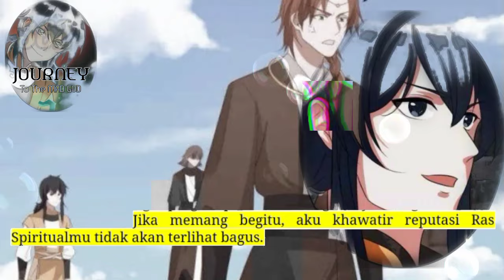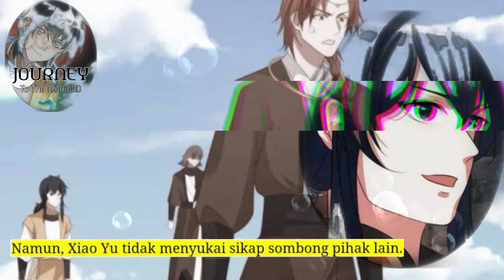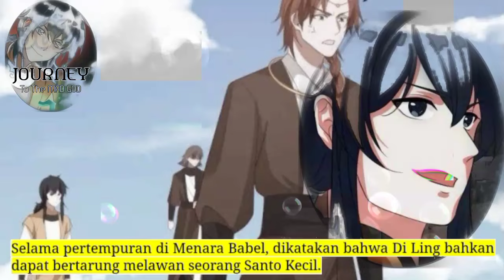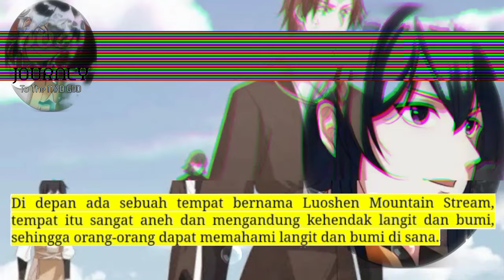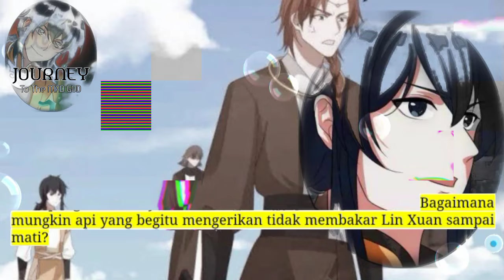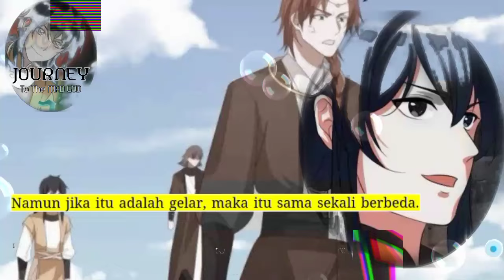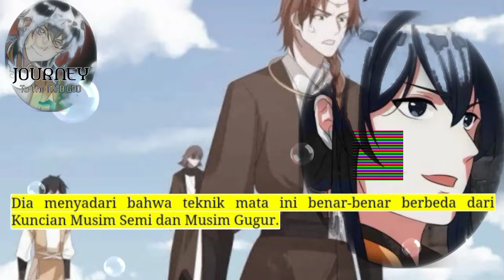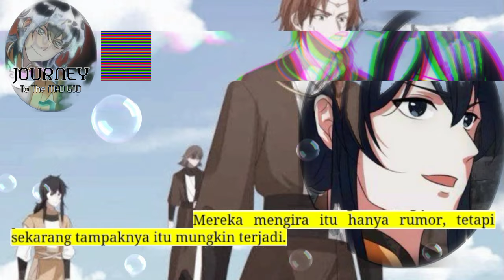Perjalanan Dewa Gila season 362